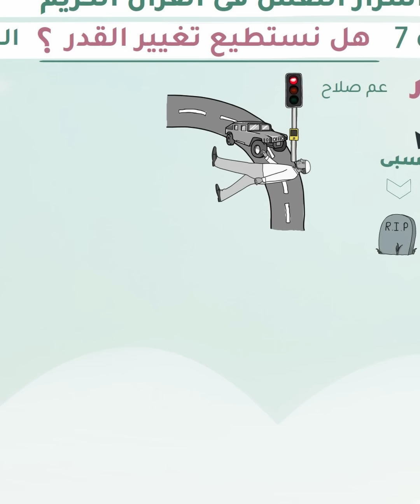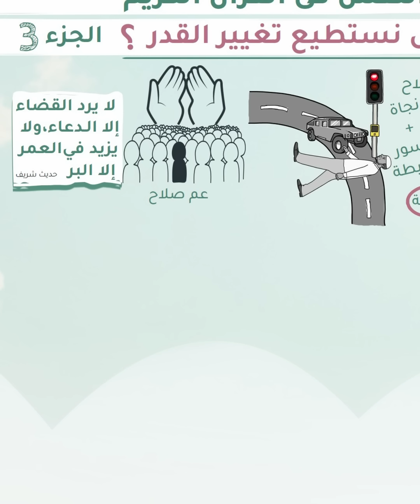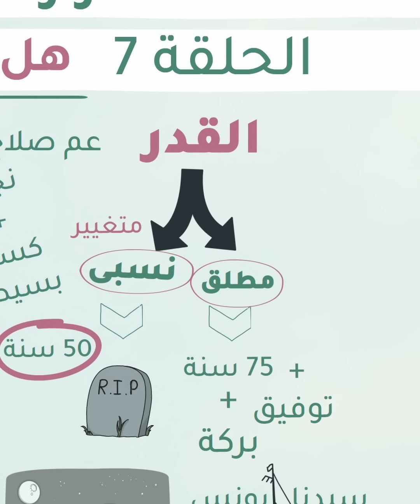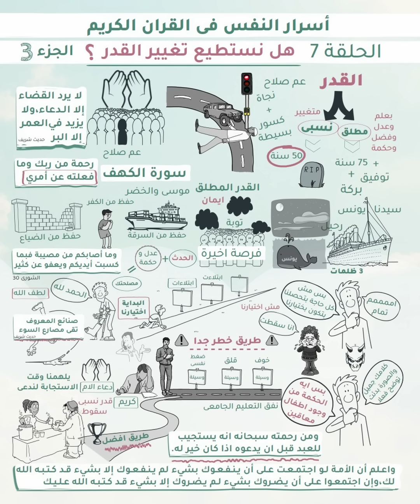هل فعلا نقدر نغير القدر ؟! طيب إزاى ؟! - الحلقة ٧ - أسرار_النفس_فى_القران - الجزء ٣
فريق شخبطة